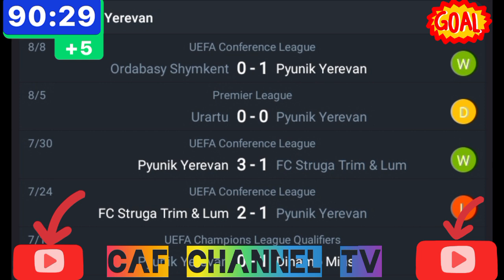LIVE:Pyunik Yerevan VS Ordabasy Shymkent UEFA conference league Qualification 3rd Round 2024/2025